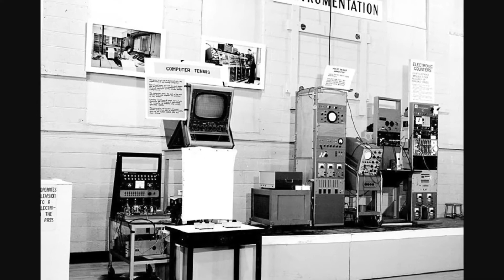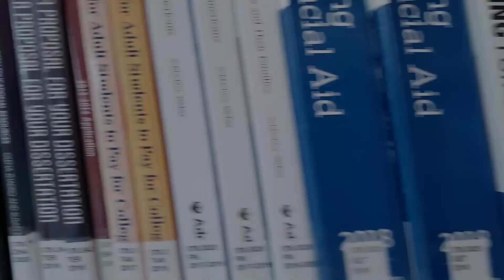What's Up this Week? (July 4 - July 10, 2021) Episode 49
Hear about fascinating facts from throughout history at Fort Bend County Libraries’ “What’s Up This Week” video series. Each week, library staff will share fun and interesting facts and recollections of events that have taken place during that week from throughout history. In addition, viewers will hear about books and other online resources where they can learn more about the subjects in the video.

Interested in any of the items mentioned in this video?  Find them in our catalog here: